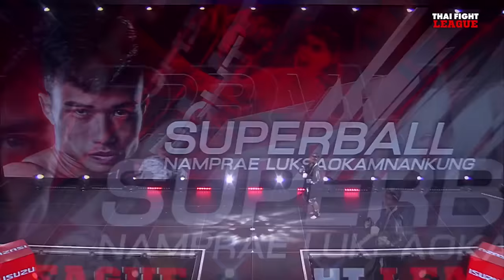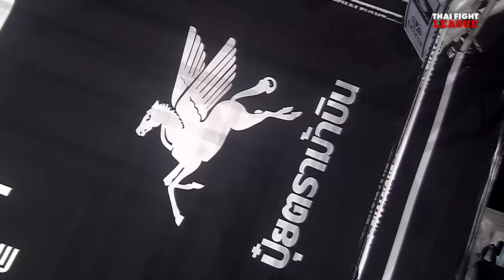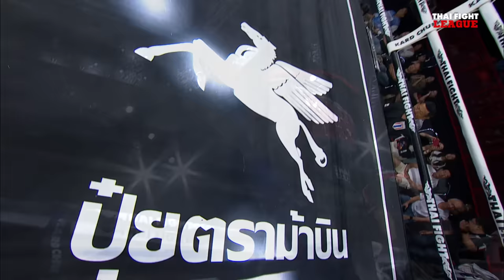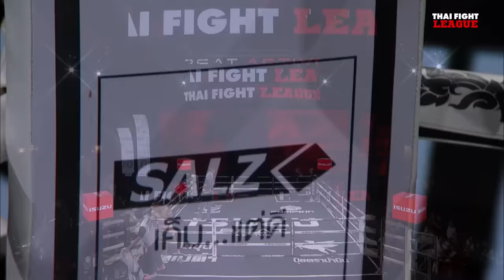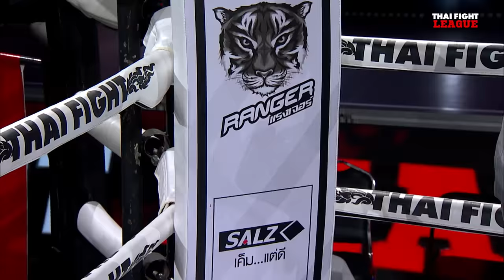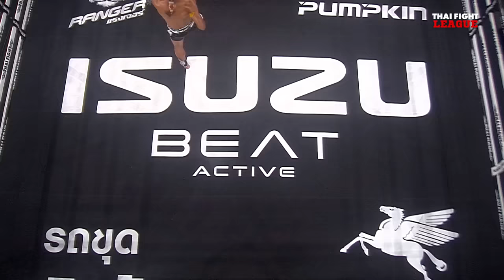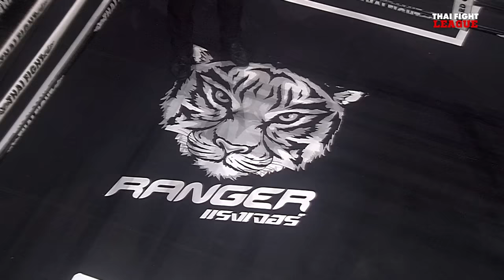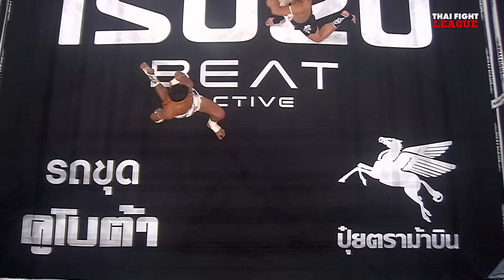THAI FIGHT LEAGUE #42 | ISUZU Thailand Championship | 16 มิ.ย. 67 [FULL]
Thai Fight League #42 🥊 วันอาทิตย์ที่ 16 มิถุนายนนี้ ศึก Isuzu Thailand Championship เป็นการปะทะกันในรุ่น 65 กก.ระหว่าง “กล้าศึก ส.รัตนพล” ตัวแทนจากทีมภาคเหนือ กับ “เพชรเอก พชร ยิม” ตัวแทนจากทีมภาคอีสานใต้ แล้วมามันกันต่อด้วยคู่มวย Super Fight กับเหล่าซุปเปอร์สตาร์ Thai Fight League ทั้ง ฟ้าใส อ.ยุทธชัย, ขุนศึกเล็ก ศิษย์ผู้ใหญ่เทพ, เดชทรงวุฒิ ศิษย์ ดร.ชาญชัย, ซุปเปอร์บอล น้ำแพรลูกสาวกำนันกุ้ง และ จาง จิเตา